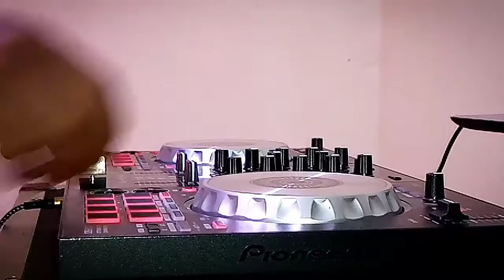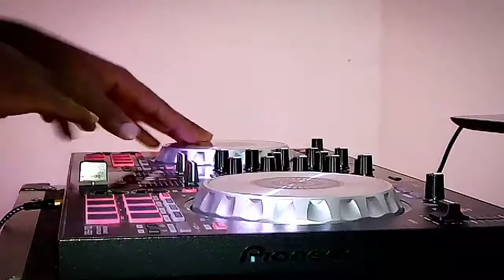ARSENAL it's our season ft YES BANA song juggling